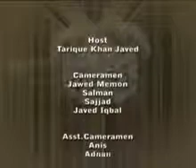TARIQUE KHAN JAVED'S SHOW ON 'JAPAN,GERMANY AND PAKISTAN' Part 02.with MR.SHAUKAT KHAN JAVED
DEVELOPMENT LESSONS FROM JAPAN AND GERMANY.